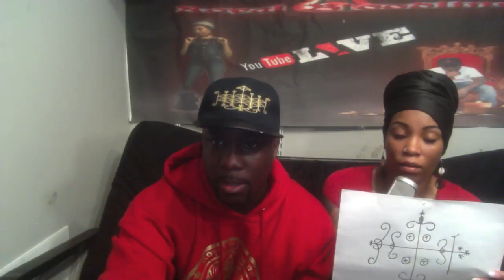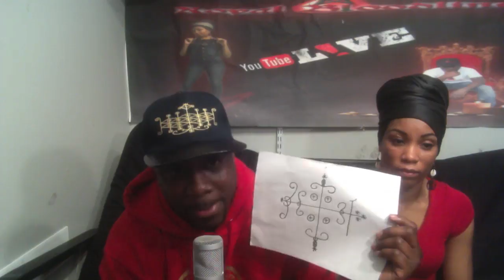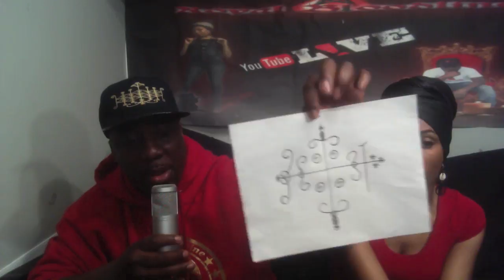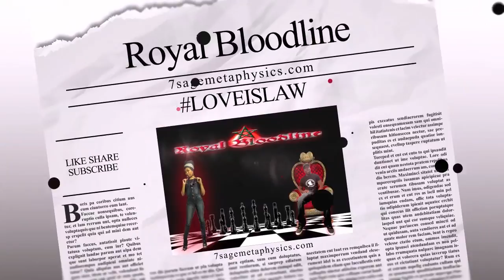Papa Legba - The Divine Messenger ( Opener of The Way )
Papa Legba is a mighty Loa (God) from the New Orleans and Haitian Vodou Traditions. He
is seen as an elderly black man with a cane, wearing a straw hat and either smoking a pipe or
sprinkling water upon the ground. He is sometimes accompanied by a black dog or a rooster.
His colors are black and red and his number is 3. His day of the week is Monday and he is
associated with St. Lazarus and St. Peter. Papa Legba governs over choice and the paths that
we all walk. He presents us with opportunities and also tests our progress with challenges as
we travel through earth life. This responsibility has given him the title of being the ultimate
trickster god.  He challenges us to step out of ourselves and to examine the habits and beliefs
that we identify with. The choice is to either examine our lives or continue to fail the tests that
Papa Legba sends to us over and over again. To Papa Legba, choice is of the utmost
importance for it is choice that displays the maturity of the heart and mind.

Papa Legba is one of the very oldest Loa and has been around since the beginning of time. He
has seen everything which is why he is the Master Story Teller and the keeper of man’s
history. He is like the Kemetic/Egyptian record keeping God Tehuti in this light for he has an
unimaginable amount of data stored in his memory. He is the griot with the tales of heroes and
the origins of all things. He can speak these stories to anyone on the planet for he is King of
all linguists and therefore knows all languages.

Papa Legba: Keeper of the Crossroads